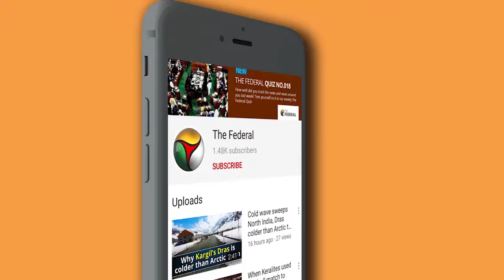Tracking wild elephants from the sky | The Federal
Here's a look at how the Tamil Nadu forest department is using drones to monitor elephant movements in Gudalur district.